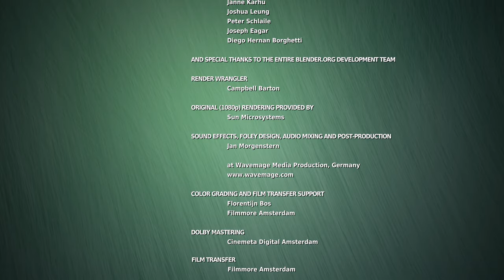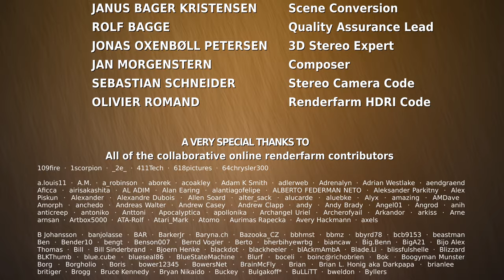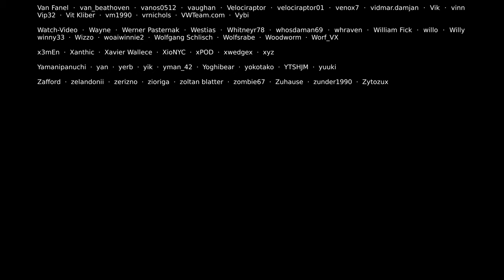bbb sunflower native 60fps normal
Big Buck Bunny at it's native resolution (4000x2250)